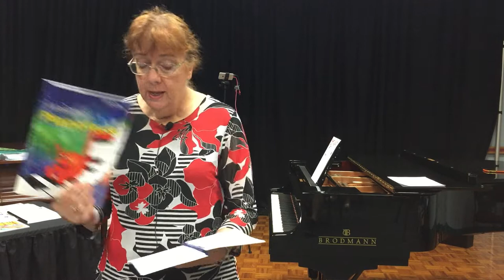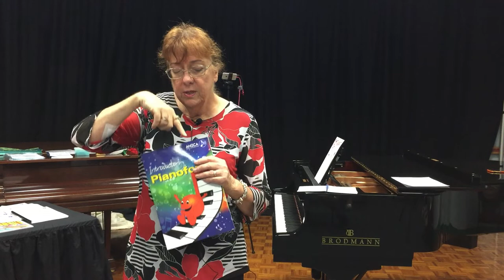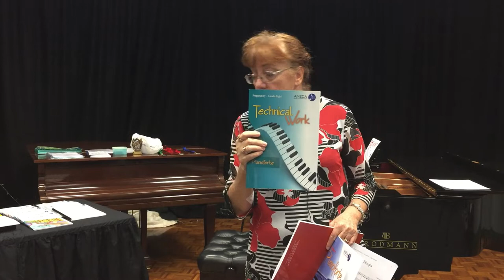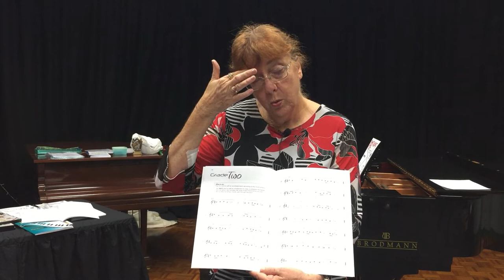Exploring ANZCA - Brisbane 2021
"Exploring ANZCA" Workshop conducted by Cynthia Delaney and Dr Kerry Vann-Leeflang in 2021.